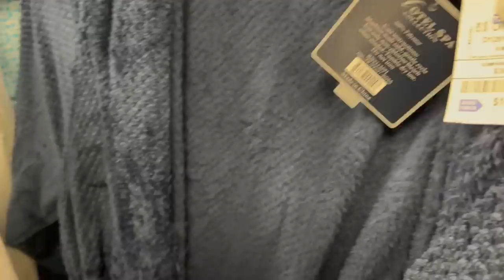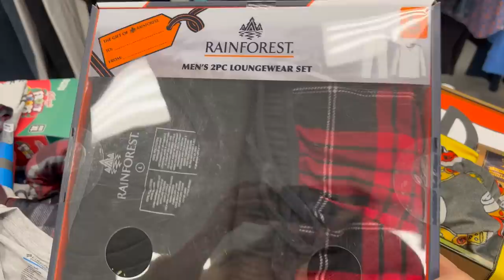😱DOMINGO DE ROSS!! 😍 MI ADICCION 😍SUPER PRECIOS /HERMOSA MERCANCIA